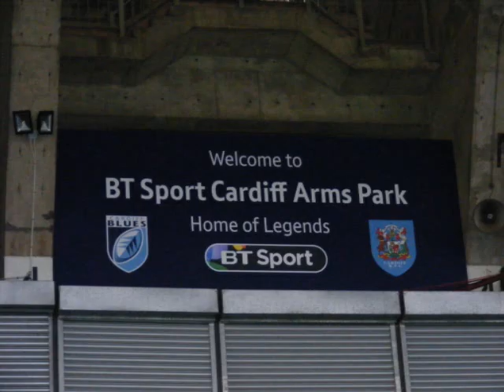When Wrexham RFC went south to The Arms Park 09/01/2016